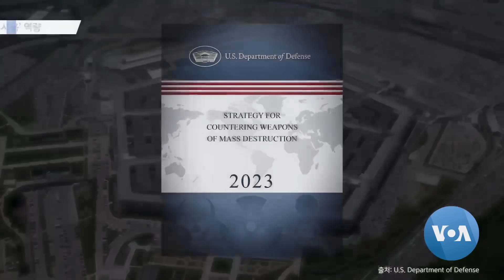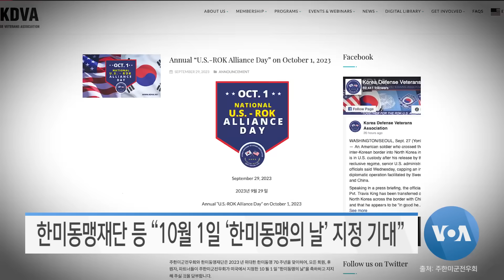[VOA 모닝뉴스] 2023년 9월 30일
북한 ‘어떤 단계서도 핵무기 사용’ 역량 / 김영호 장관 “러북 ‘무기거래’ 경고…러·중 ‘제재 약화’ 비판” / 한국 ‘폴란드에 국방협력단’ 추진…‘유럽 방산수출’ 거점 / 한미동맹재단 등 “10월 1일 ‘한미동맹의 날’ 지정 기대” / 미국 국방부 “킹 이병 ‘월북 동기’ 조사…‘건강 검진’ 진행”